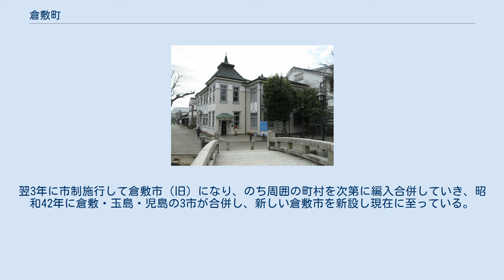倉敷町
倉敷町（くらしきちょう）は、かつて岡山県窪屋郡・都窪郡にあった町・自治体である。
 かつて江戸時代に港町・徳川幕府領倉敷代官所の陣屋町として栄えた備中国窪屋郡倉敷村（くらしきそん）が町制施行したものである。
 現在の岡山県倉敷市の中心市街地に概ね該当する区域に加え、現在の同市向山や新田を含む範囲を管轄していた。
 前身となる倉敷村は、古くは吉備の穴海の西部にあたる阿知の海と呼ばれる海域にあった現在加須山から続く丘陵となっている島嶼にあった港町であった。
早い時期より海洋交通の拠点となり、加子浦に指定されている。
文禄・慶長の役には加子役銀を上納、近世初頭の島原の乱では浦手御用をつとめたという記録もある。
 中世末期、宇喜多秀家が家臣の岡利勝に命じ、阿知の海を干拓したことにより陸続きとなり、倉敷村は運河における河港となる。
近世に干拓が引き続き行われ、周囲一帯は平野となり、運河は汐入川となり、倉敷村はその最上流となる（現在の倉敷川）。
 近世初頭には備中松山の外港として、物資の集散拠点として繁栄。
また出張陣屋も建てられ、陣屋町としても発展する。
その後、幾度の領地変遷を経て天領（幕府直轄地）となり、延享3年に倉敷代官所が設置された。
 明治になると、倉敷県の管轄となり、県庁所在地となる。
その後、小田県（深津県）を経て岡山県に管轄が変遷。
明治9年には、村南部にある向山や新田などの枝村や周辺村の飛地を併合。
翌年には窪屋郡役所が村内に設置される。
明治20年に町制施行し、倉敷町へ改称。
同33年には郡統合により都窪郡に所属が移った。
 昭和2年に都窪郡倉敷町・万寿村・大高村の3自治体が対等合併し、新しい倉敷町を新設。
翌3年に市制施行して倉敷市（旧）になり、のち周囲の町村を次第に編入合併していき、昭和42年に倉敷・玉島・児島の3市が合併し、新しい倉敷市を新設し現在に至っている。
 当時の倉敷町（村）域は、現在は倉敷市倉敷（本庁管内）となり、以下の通りである。